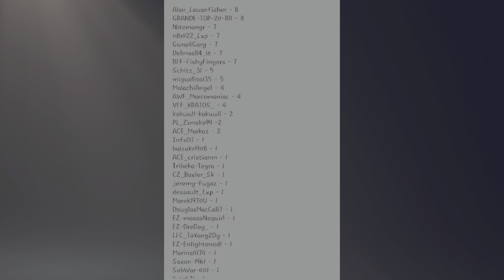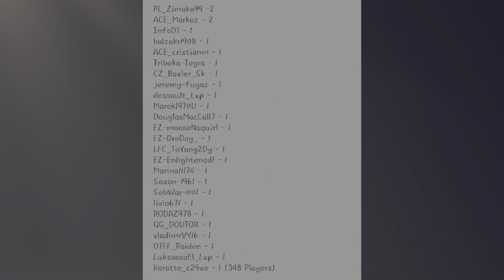Fishing Planet League Week #8